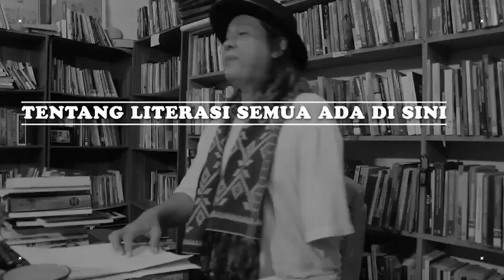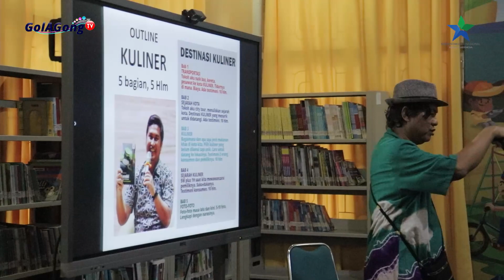PELATIHAN MENULIS POTENSI DAERAH PROVINSI BENGKULU | DUTA BACA INDONESIA